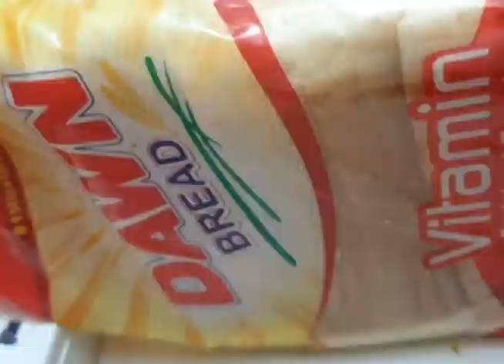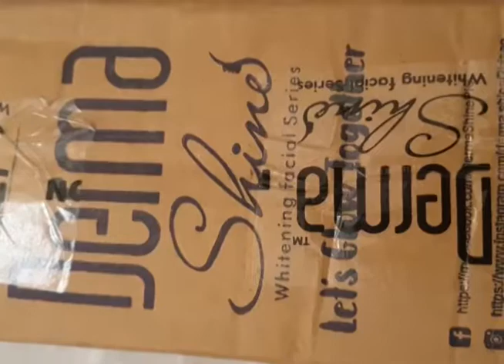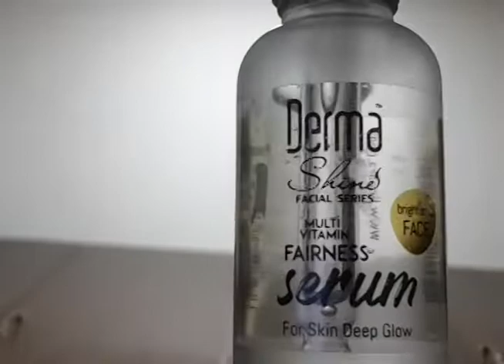Mom Full Day ll Valentine lunch ll Gift